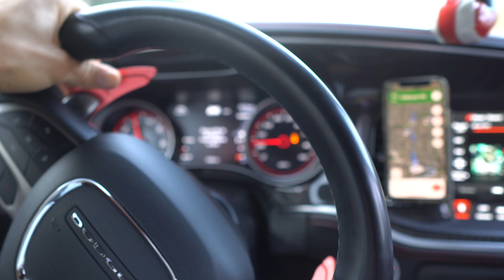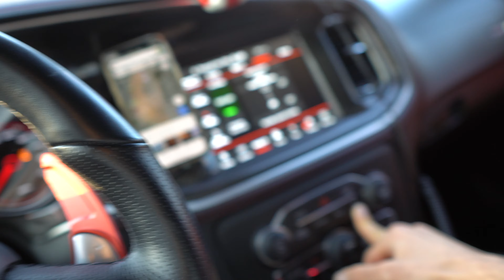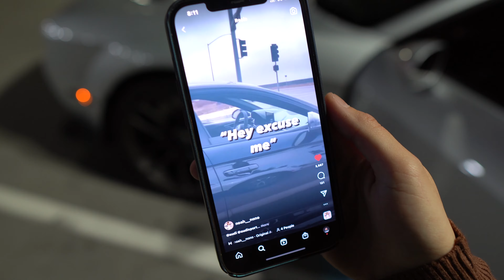Drifting The Dodge Charger & Challenger 392 Scat Pack Widebody's!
CAR MODS/EQUIPMENT:

H&R Lowering Springs

Hellcat Lower Airbox

ZL1 ADDONS ROCK GUARDS

Carven 5 inch Exhaust Tips

CAR WASH PRODUCTS:

Spotless Water System

Flexzilla Water Hose

SIGMA 16mm LENS